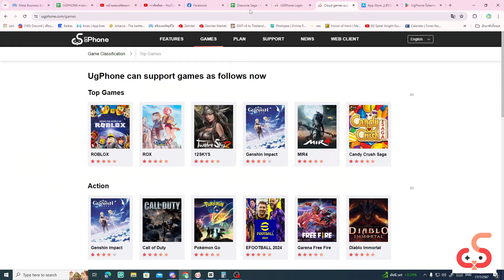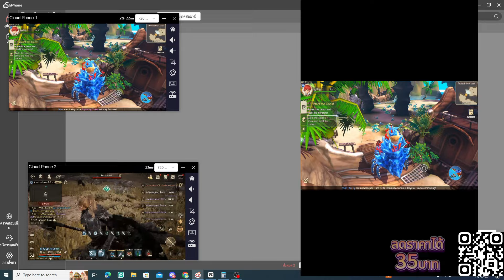TheRagnarok SEA ไกด์วิธีเร่งเลเวล LV45-60 และอัพค่าพลังแบบสายฟรีและเติมน้อย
✅ TAPTAP มือถือ : โหลดแอป TAPTAP บน Store แล้วค้นหาคำว่า THE 라그나로크
โหลดผ่านลิงค์สามารถได้รับส่วนลด20บาท/ครั้ง หรือสามารถแลกของฟรีได้！！

ถ้าโหลดผ่านPlay Stroe สามารถใส่โค้ต：147369
✅The Ragnarok เปิดให้ลงทะเบียนล่วงหน้าแล้ว!!✨
เตรียมเปิดลงทะเบียนอย่างเป็นทางการ 9 สิงหาคมนี้ 😁
สัมผัสประสบการณ์ MMORPG Cross Platform (Mobile & PC) ที่สืบทอดภาพสไตล์คลาสสิกจาก Ragnarok Online ไว้แบบครบครันทั้ง Character's Class , MVP Boss, Guild Wars, BGM , Item และระบบอื่นๆแบบจัดเต็ม พร้อมมอบประสบการณ์การผจญภัยที่สนุกสนาน เล่นได้ทุกที่ทุกเวลา
เตรียมตัวให้พร้อมก่อนใครด้วยการลงทะเบียนล่วงหน้าเพื่อรับรางวัลสุดพิเศษ💎
✅ลงทะเบียนล่วงหน้าได้เลยที่